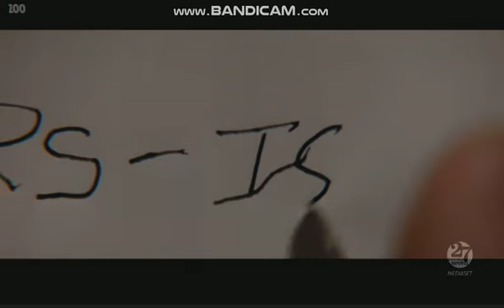AL DI LA' DEI SOGNI PROMO TV TWENTYSEVEN